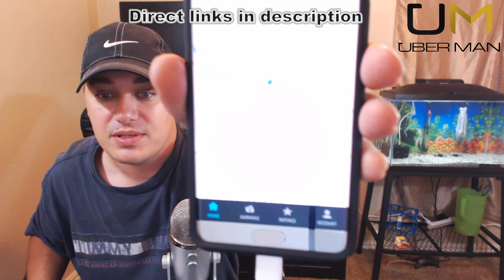Uber Requiring Selfie Pic Before Driving 09-25-16